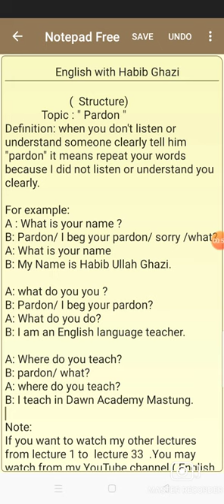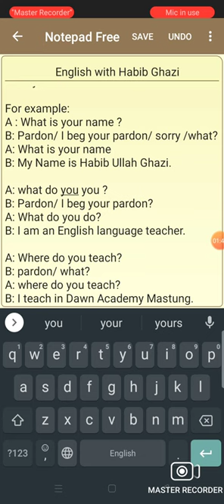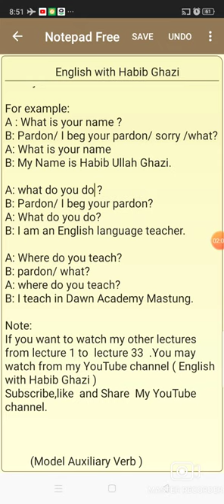Structure :" Pardon/ I beg your pardon?" lecture 33